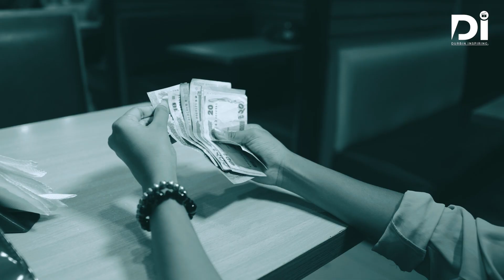অন্ধ সেজে মেয়েটি কি করলো ? | Social Awareness Short Film | DI FILMS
Title : অন্ধ সেজে মেয়েটি কি করলো ? | অন্ধ মেয়ে | Social Awareness Short Film | DI FILMS
Presenting Bangla Social Awareness Video : অন্ধ মেয়ে

WARNING:
This content is original and copyright to DI_FILMS . Legal action will be taken against those who violate the copyright.